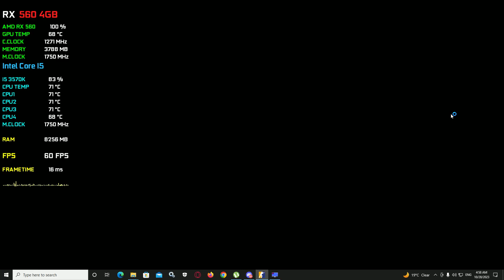Counter-Strike 2 | RX 560 4GB - 1080P All Settings Test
Counter-Strike 2 Pc Performance Test

=(System Specifications)=
►MOBO: Gigabyte H61m
►GPU: AMD RX 560 4GB Sapphire
►CPU: Intel Core i5 3570K 3.40 GHz
►RAM: 16GB 1600mhz DDR 3 Kingston
►PSU: Thermaltake 430W 80+
►CASE: Cooler master Elite 343
►HDD: 1TB Seagate
►OS: Windows 10 22H2

=(Time stamps)=
00:00 1080p Low
02:04 1080p Medium
04:38 1080p High